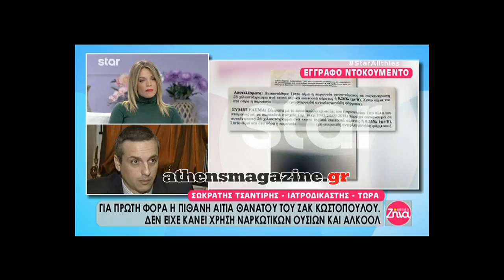Ζακ Κωστόπουλος: Αυτή είναι η αιτία θανάτου του!